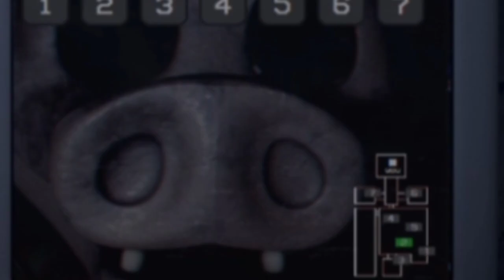WHAT WORKED!?! Five Nights At Maggies part 2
A very well made fnaf fan game